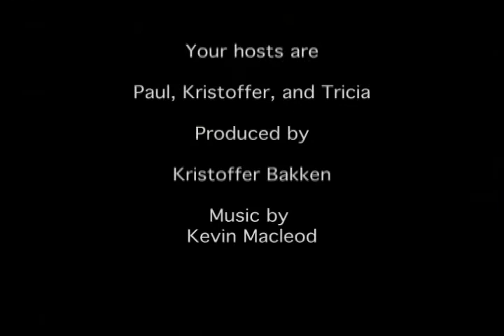Cryptic Review: Uncle John's Peary